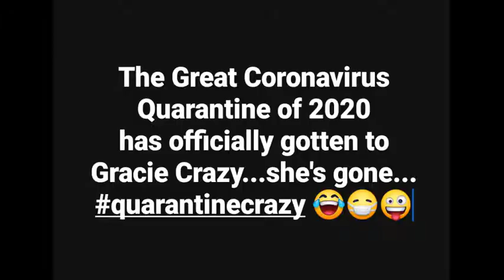Gracie Crazy goes quarantine crazy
Gracie Crazy goes